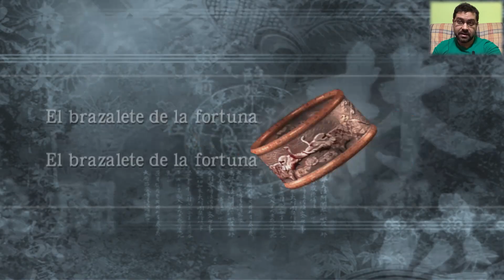Ninja Gaiden Black - Gameplay #12 Capítulo 15 - Español Comentado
🐱‍👤 Duodécimo episodio de Ninja Gaiden Black en español y comentado. Hoy jugamos el capítulo 15.